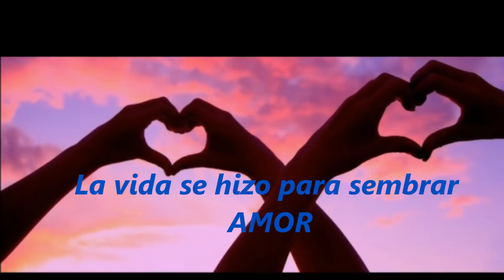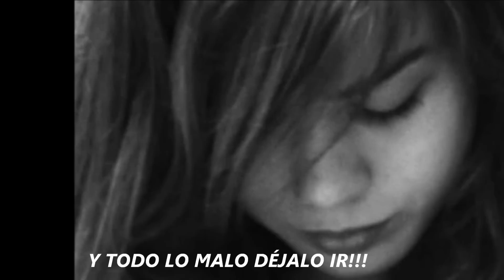ARRIBA LA VIDA!!.- Video Motivador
Para levantar el ánimo .
Espero les guste este vídeo,tanto como yo lo disfruté haciéndolo.
Hermosa canción,muy motivadora , ojalá ayude a muchos . Fuerzas! para sobrellevar los problemas y disfrutar la Vida .
Abre tu corazón,la VIDA se hizo para sembrar AMOR .